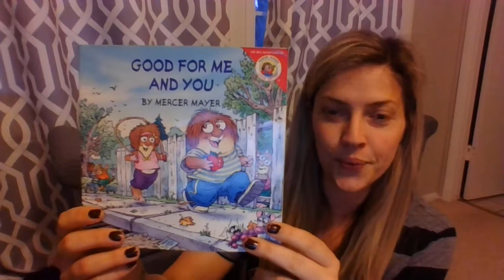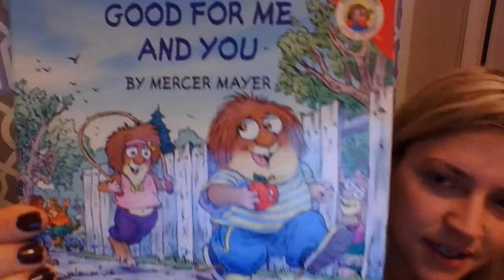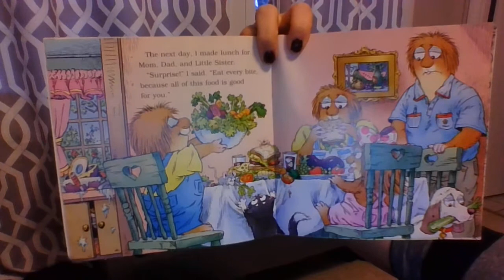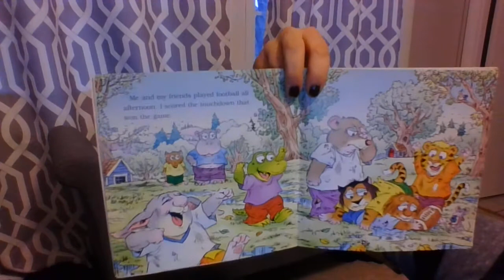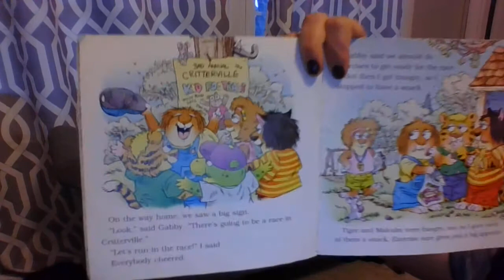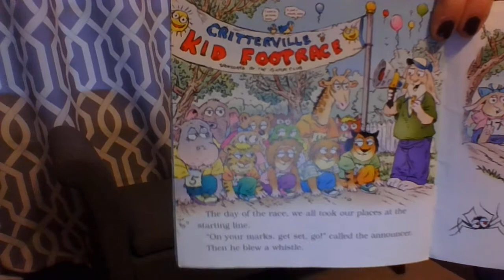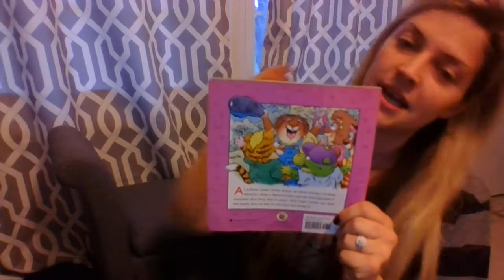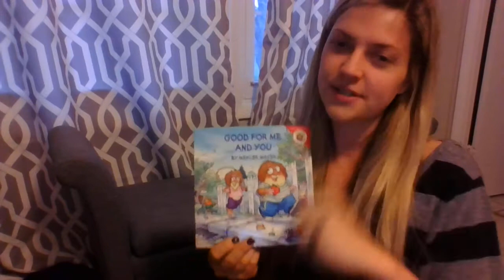Pre-K Read-Aloud of "Little Critter: Good for Me and You" by Mercer Mayer